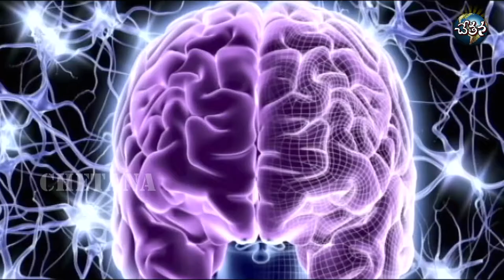How Walking keeps your Brain Active?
Regular walking serves as a brain medicine. Surprising. Yes, a research found that walking enhances the size of hippo-campus, which is known for shrinking otherwise. Harvard health blog says walking increases memory and betters thinking skills.

The health benefits of walking like moderating blood pressure, controlling weight, reducing weight, cardiovascular benefits, curbing diabetes, preventing cancer, boosting immunity,   are widely known but its impact on brain is rarely discussed.

Walking improving brain function is an incredible benefit and it says how walking is useful for good health and well-being.

Watch the best health video .